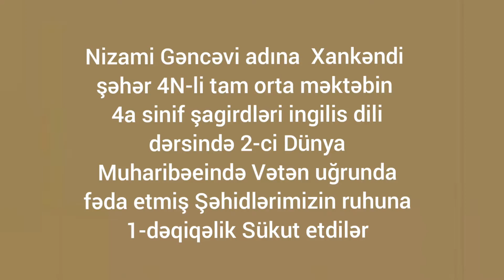Şəhidlərin ruhuna dəqiqəlik Anım Sükutu 4N-li Xankəndi Məktəbi 4a sinifi. İngilis dili dersi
Şuşa rayonu Nizamı Gəncəvi adına Xankəndi şəhər 4N-li tam orta məktəbin 4a sinif şagirdləri ingilis dili dərsində Şəhidlərimiz ruhunu 1 dəqiqəlik sükutla yad etdilər.
Allah Şəhidlərimizə rəhmət eləsin!
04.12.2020